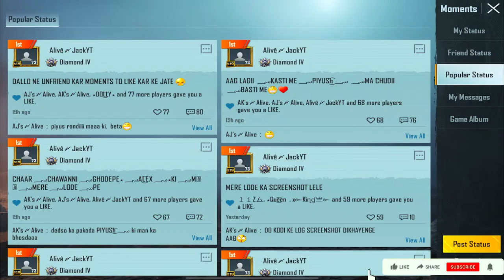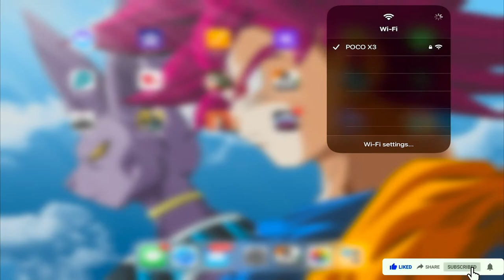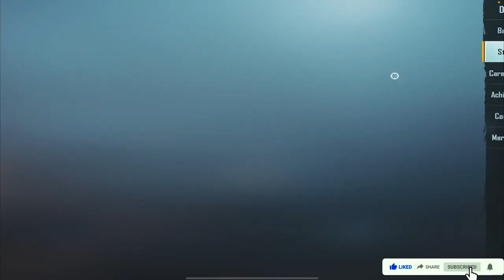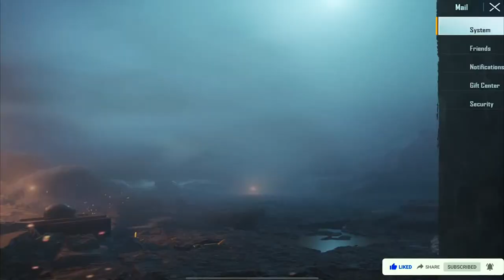🔴 BGMI Live Rank Push | Youtube Loafer | Pubg Mobile India Live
SAMSUNG,A3,A5,A6,A7,J2,J5,J7,S5,S6,S7,59,A10,A20,A30

1 Like = 1❤
10 Like = 10❤

Loafergaming@ybl
📌Banking Name :- Jatin

📌Ipad Pro 2020 =

📌Elgato Hd 60s =

📌Usb C To HDMI + Charging =

📌Readgear Cosmo 3.1🎧 =

📌Logitech G413 Mechanical Keyboard =

📌Logitech G102 Gaming Mouse =

📌Cooling Pad =

If You Are Interested In Buying Something From Amazon Buy From This Link It Will Help Me